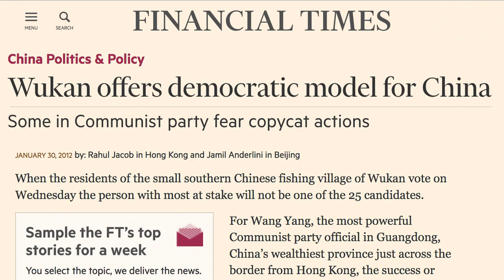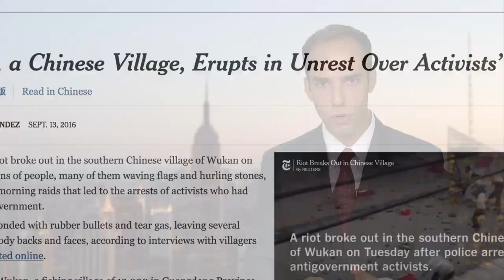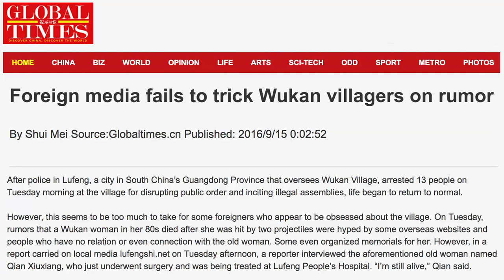Democracy Crushed in China... Again | China Uncensored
China's democratic experiment comes to a bloody (and very predictable) end.